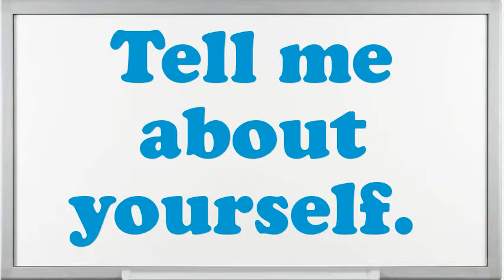Drawer Stitch Bonding Machinist interview questions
Interview Questions for Drawer Stitch Bonding Machinist.What are your professional objectives for an Drawer Stitch Bonding Machinist?What is most significant to you in an Executive Drawer Stitch Bonding Machinist position?What strategic plan did you have as an Drawer Stitch Bonding Machinist?What was the critical condition you have experience as an Drawer Stitch Bonding Machinist?In your Drawer Stitch Bonding Machinist Chef job did you feel you improved agreeably?What achievements have you gained working as an expertise Drawer Stitch Bonding Machinist?Give me an example of a stressful condition for Drawer Stitch Bonding Machinist?How many projects simultaneously you have worked as an Drawer Stitch Bonding Machinist?10 popular interview questions, commonly asked interview questions, first job interview questions,